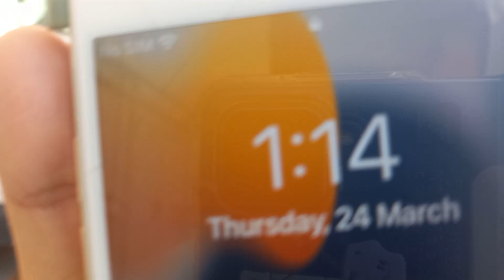Andarun is missing is shushi (Part 2)